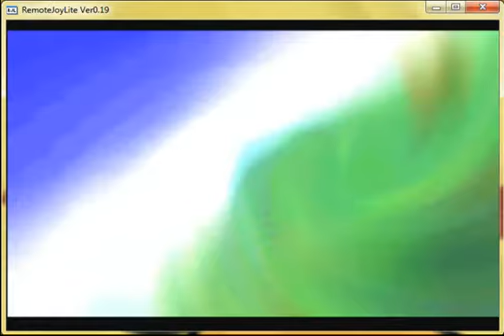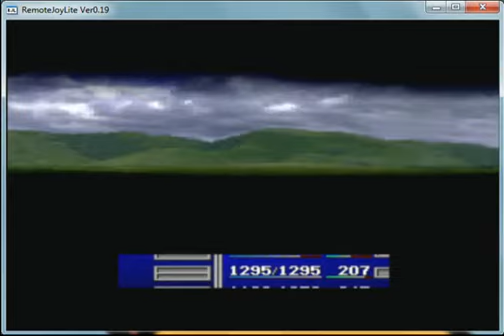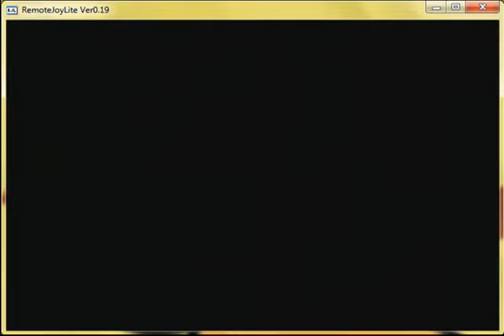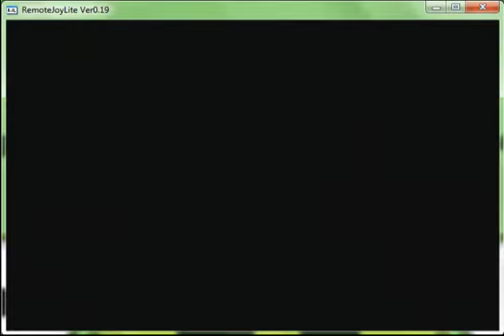Final Fantasy - Let's Play Final Fantasy VII Episode 34 - His Dream Was Destoryed